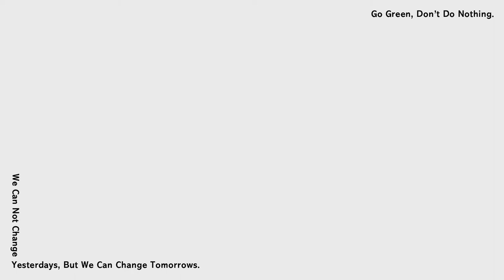2022/6/18 ELLE RUN with Style ft.鳳小岳｜年度風格盛事｜立即報名！